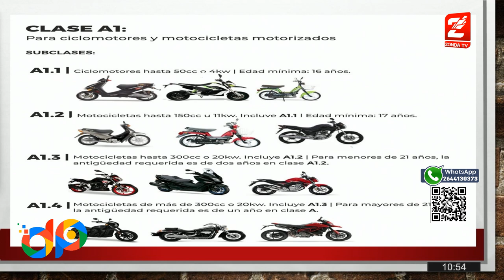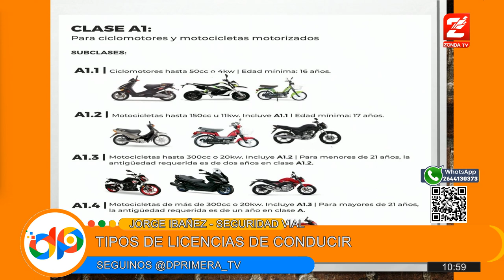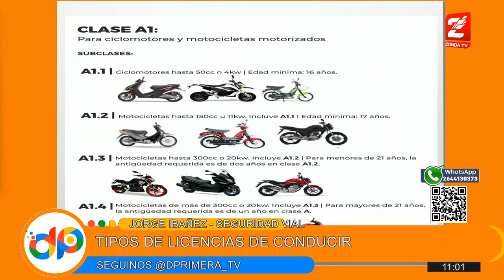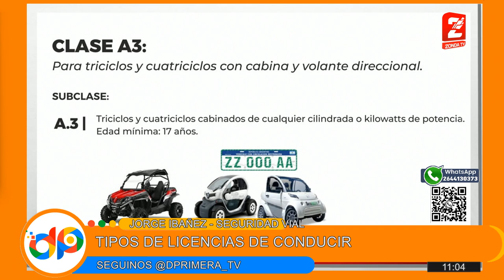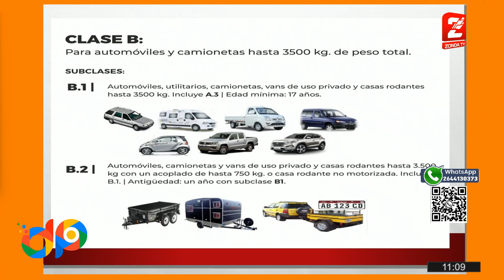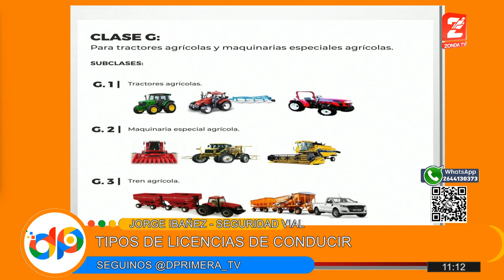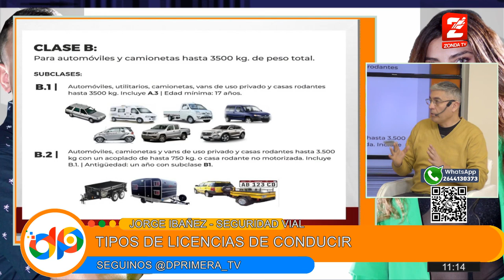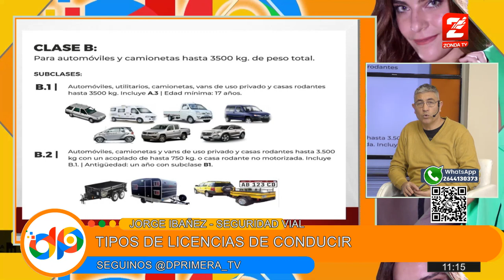Jorge Ibáñez nos cuenta los distintos tipos de licencias de conducir